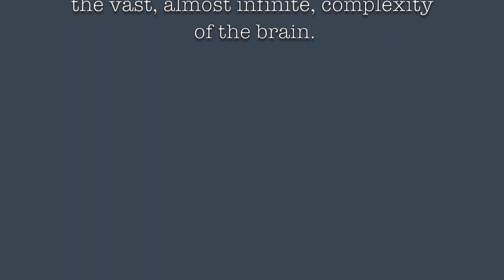Brainspotting- Where You Look Affects How You Feel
In this video, learn what your "visual field" is and why looking in a certain spot is crucial for processing the tough experiences in life. I know it sounds crazy, unlikely even! But it's not, its science. If you are a brain nerd like me you might love to learn more about how our brains and nervous system encode our life experiences, and how that coincides with our visual field- or, "what we see".

**Quote taken from David Grand's book, "Brainspotting- The Revolutionary New Therapy for Rapid and Effective Change", pg 91.** See link below for a way to snag the book for yourself!

Wellness Check is solely intended for informational and entertainment purposes and not a substitute for diagnosis or treatment regarding medical or mental health conditions. Although Katie Porter is a licensed psychotherapist, the views expressed on this site or any related content should not be taken in place of medical or psychiatric advice. Always consult your physician before making any decisions related to your physical or mental health.

The Body Keeps the Score, by Bessel VanDerKolk

Workbook for The Body Keeps the Score

The F*ck It Diet Book and Just Eat It Book (pair)

David Grand's Brainspotting: The Revolutionary New Therapy for Rapid and Effective Change

Even Baddies get Saddies Sweatshirt

Mental Health Matters Sweatshirt

Self Care Journal- 90 Days of Mindful Wellness Planning

In therapy I use a combination of empirically validated and researched techniques for the treatment of trauma, PTSD, anxiety, depression, OCD, and treatment of eating disorders. The ideas from my videos are frequently adapted from multiple sources and are used in my own practice with my clients. Many of these techniques come from the founder of Brainspotting, David Grand, and from the work of EMDR creator and founder, Francine Shapiro. I am also Acceptance and Commitment Therapy (ACT) certified, and have an additional certification in Fitness and Nutrition Coaching from National Exercise Sports Training Association.